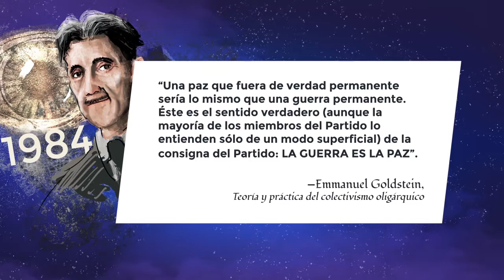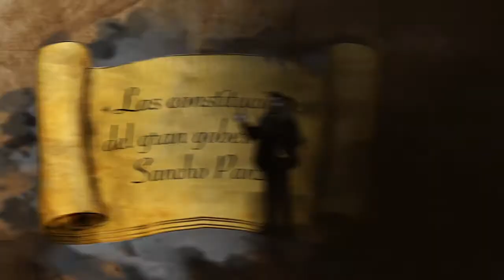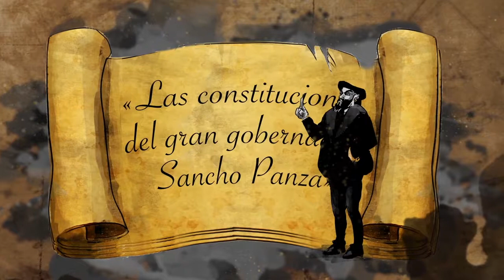Lección 8: «Las constituciones del gran gobernador Sancho Panza»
Créditos:
Una producción de New Media | UFM 2015